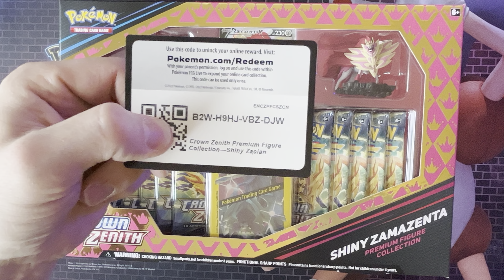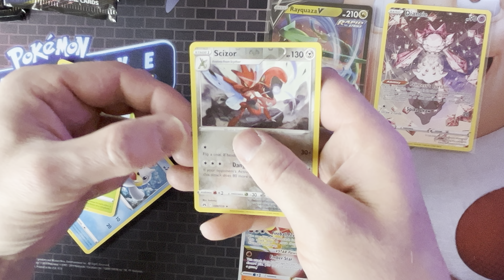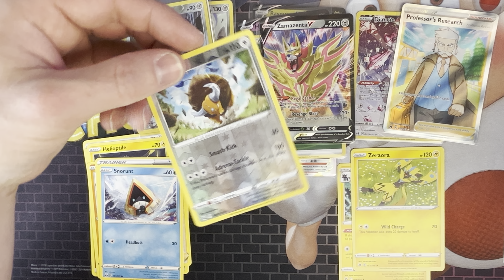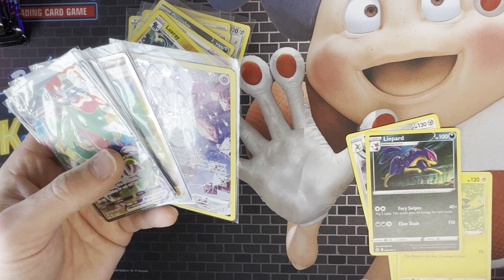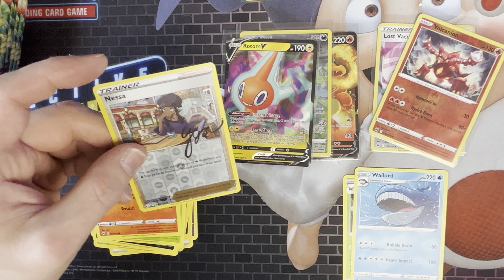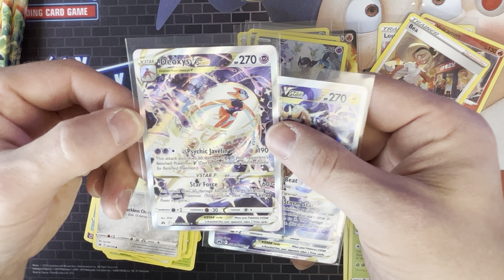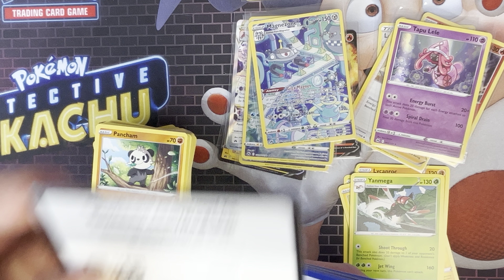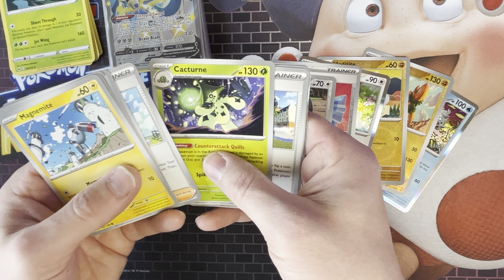Zacian and Zamazenta Figure Sets, 22 crown zenith packs can we pull Giratina Dialga Palkia Arceus?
22 more crown zenith packs chasing the secret rare cards